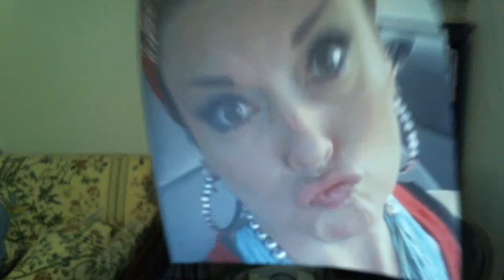131a Brent Vlogging for Me :-D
Happy Releases Everyone. hehehehe